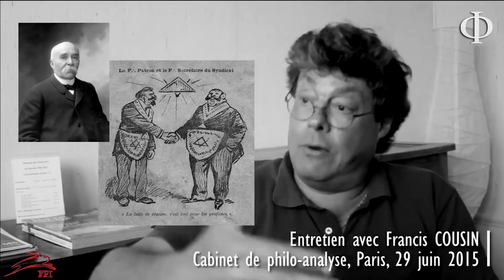LMM#3 : La laïcité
Nouvelle vidéo sur la laïcité !

Sources :

Aldous Huxley
Emmanuel Macron
François Bayrou
Vincent Péillon
Francis Cousin
Pierre Bergé
Caroline Fourest
Youssef Hindi
Tariq Ramadan
Eric Zemmour
Emmanuel Todd

Credits musicaux :

Keane                       Atlantic
Massive Attack      Teardrop
Air                            Radian
Noir désir                Bouquets de nerfs